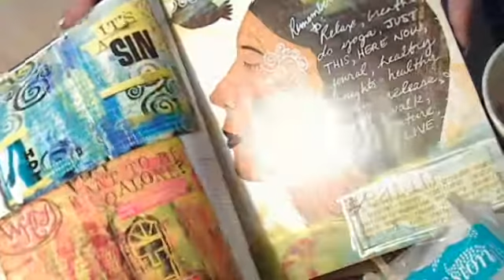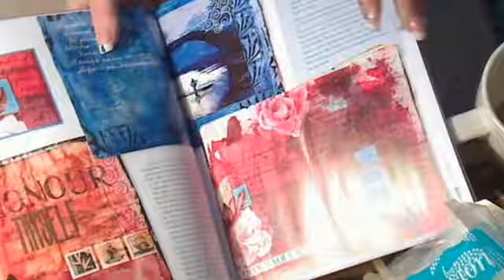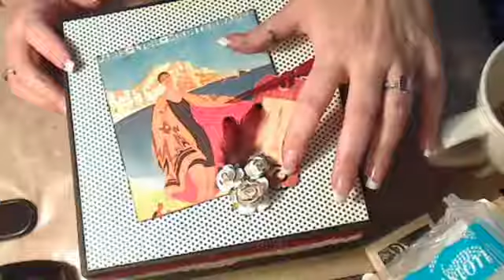31 day challenge Day 15..Featured Artist...Paula(JournalArti